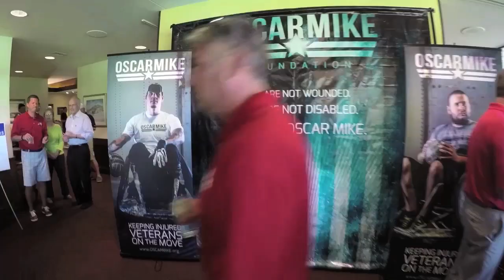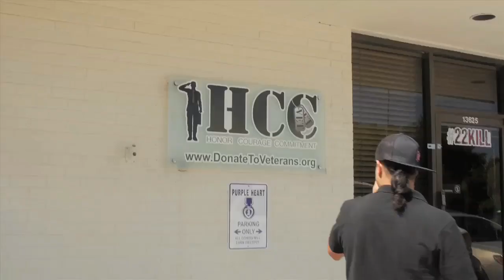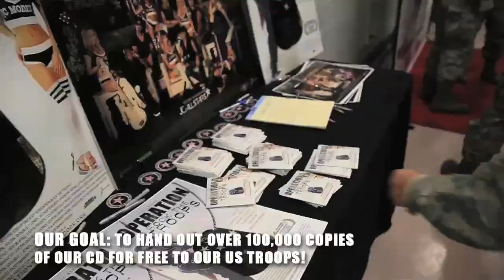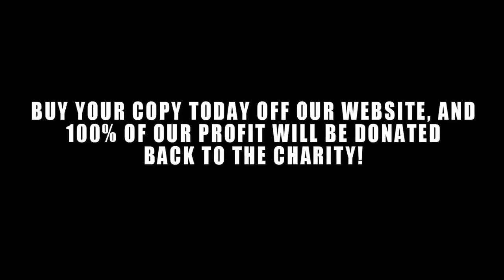DONATE TO: - 2015 Recap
PURCHASE OUR MOVIE and know that 100% of our profits we make will be donated back to the military charity.

Take a look into the 1st year of Operation Rock The Troops as a 501c3 Non Profit. Though the mission has been going on for over 12 years, this year we were proud to raise and donate back to over 5 military charities $8,500! We also helped other charities raise money for their cause and gave back through many volunteer missions and live events!

We look forward to an even bigger 2016 as we are just getting the ball rolling with our movie and TV Show!